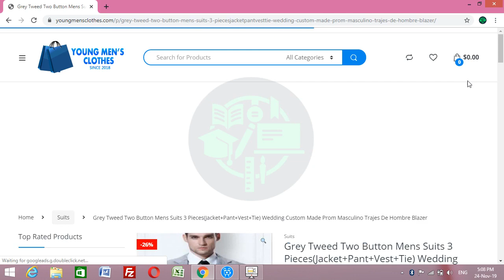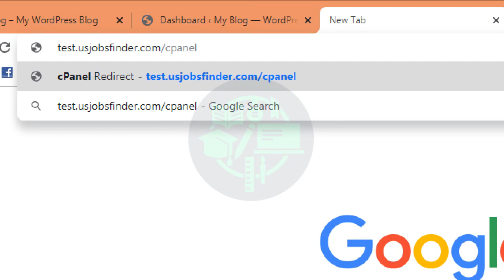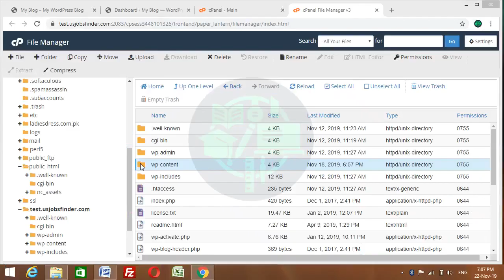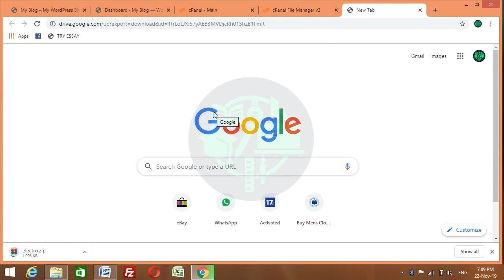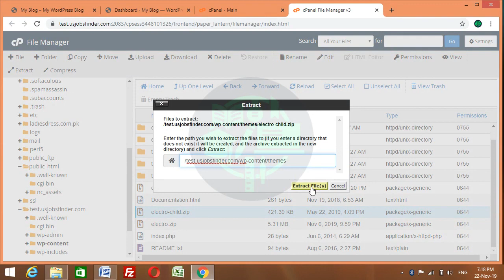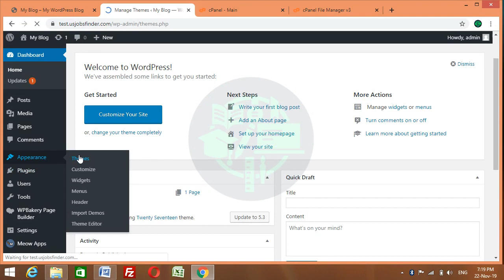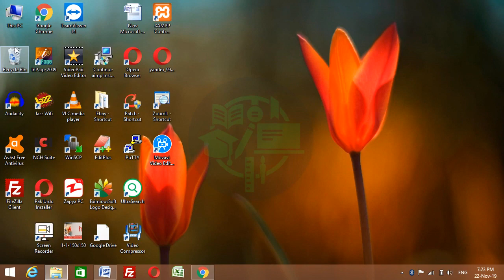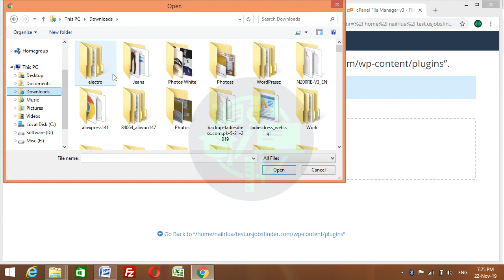Create eCommerce Website Free – Make eCommerce Website in Hindi & Urdu Part 1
It’s easier than ever to make eCommerce website and start selling products online. With the help of select website building tools you can have your site online in a day’s work.
Of course, coming up with your product idea, along with product sourcing and creation will take longer, but the actual website building process can be streamlined.
Plus, eCommerce stores are only primed to grow. By building your very own store now you can take advantage of this trend well into the future.
Even if you’ve never make ecommerce website before, you can create eCommerce website free with ease.
In this video, I’ll show you how to make an online store. make online store in hindi and urdu